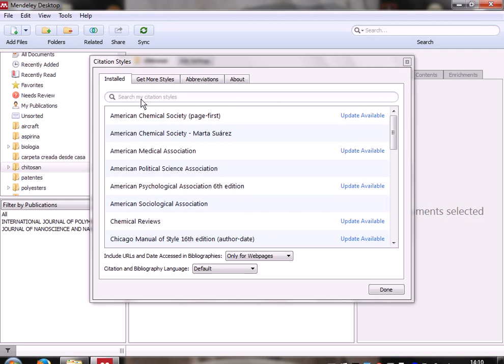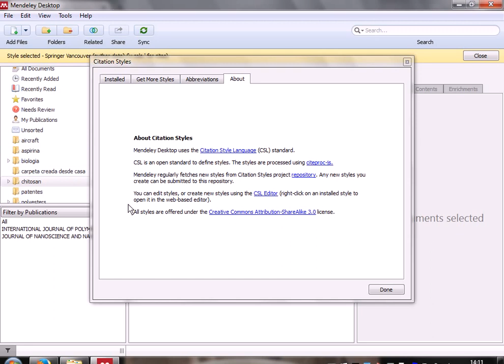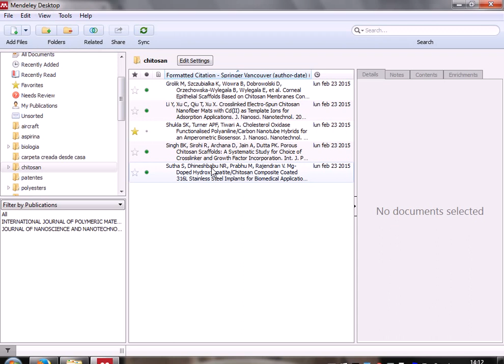Mendeley : subir un nuevo Estilo de Cita al Editor CSL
Mostramos como subir un nuevo estilo de cita y bibliografía que no esté disponible desde la versión Escritorio de Mendeley. Aprenderemos paso a paso el proceso de subir al Escritorio de  Mendeley el fichero CSL desde el Editor Visual.
CSL significa "Citation Style Language" y se trata de un estándar de XML que permite crear estilos de cita y bibliografía.
Este tutorial está destinado principalmente a los alumnos de TFG Farmacia de la Universidad de Sevilla. Importante: para subir el nuevo estilo utilizar el navegador Mozilla (con Google Chrome no funciona ya que da un "Code error parsing")